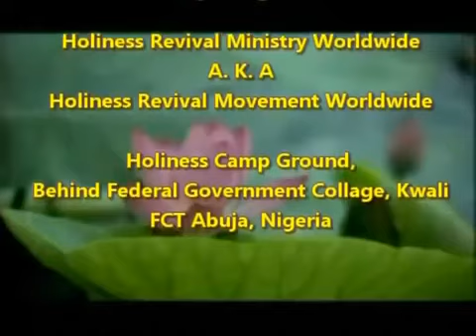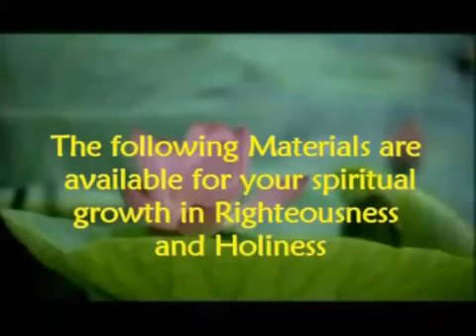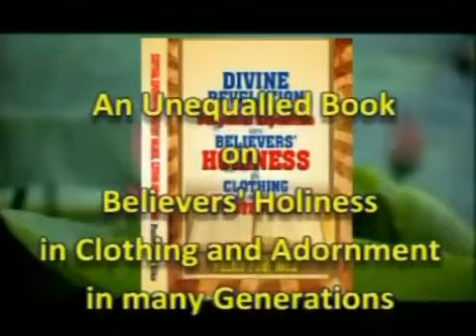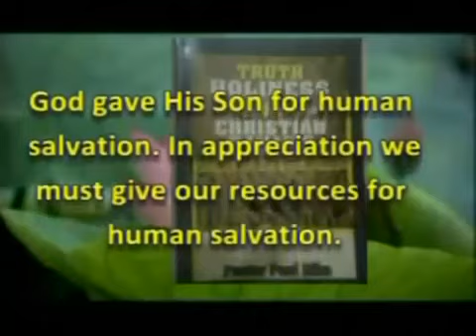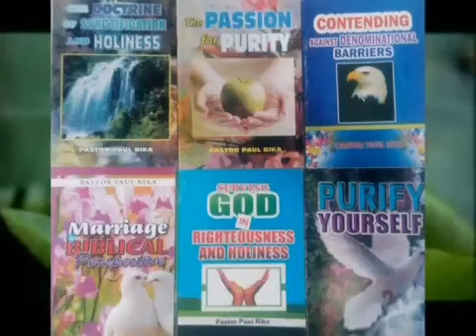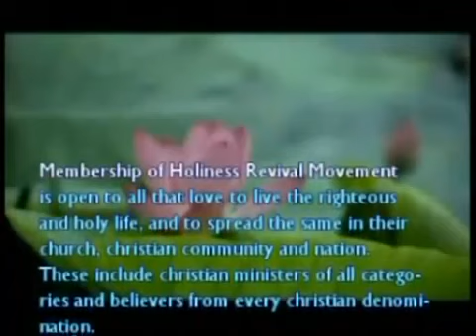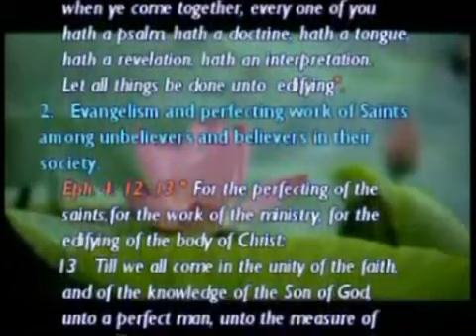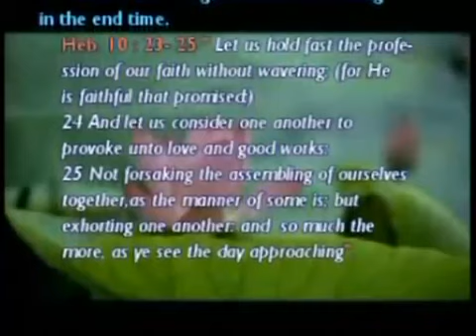QUESTIONS AND ANSWERS AT ABA